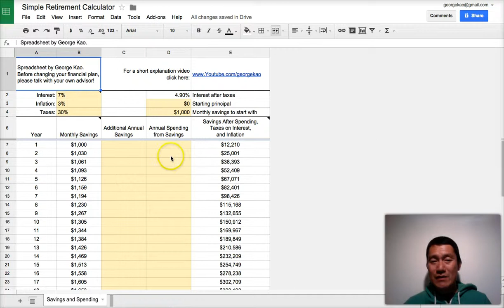Tool for Simple Retirement Savings Plan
Be good to your future self.  Save so that you have 10 years of living expenses for the end of your life when you can no longer (physically or mentally) create income.

It's wise to become disciplined about monthly savings as soon as possible.

I've created a tool that I am using for myself, and may be helpful for you as well.  In this short video I show you how to use it.

To use the tool:
First, log into your Google Drive account — it's free.
— and then click "Use this template"
— and click "file" and "make a copy"

The tool takes into account your Monthly Savings, Additional Annual Savings, Withdrawals from your Savings Account, and the resulting amount you'll have in your Account after accounting for Taxes and Inflation as well.